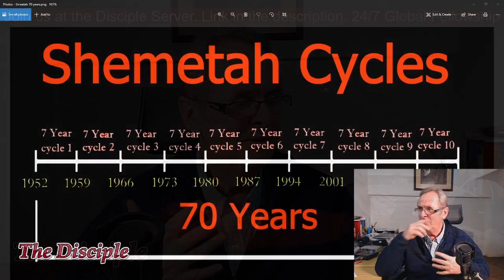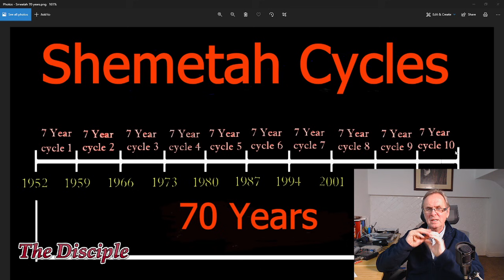Rapture Watch The Shemetah years and end times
We know that the calendars are off which makes it extremely hard to find the correct dates for feasts and festivals and accuracy is a major problem. Its time to concentrate on the cycles of seven years to see what we can find, praying always the the Lord will lead just to what He wants us to know

➪Join The Disciple server for 24/7 Christian fellowship. Prayer room, fellowship room, live chat, Holistic medicine room, dreams and visions, breaking news, testimony, youth group and so much more.

➪Amazon wish list for replacement studio equipment

1Th 4:15  For this we say unto you by the word of the Lord, that we which are alive and remain unto the coming of the Lord shall not prevent them which are asleep.
1Th 4:16  For the Lord himself shall descend from heaven with a shout, with the voice of the archangel, and with the trump of God: and the dead in Christ shall rise first:
1Th 4:17  Then we which are alive and remain shall be caught up together with them in the clouds, to meet the Lord in the air: and so shall we ever be with the Lord.
1Th 4:18  Wherefore comfort one another with these words.
1Th 1:10  And to wait for his Son from heaven, whom he raised from the dead, even Jesus, which delivered us from the wrath to come.

Romans 10:9-10
9 If you declare with your mouth, “Jesus is Lord,” and believe in your heart that God raised him from the dead, you will be saved. 10 For it is with your heart that you believe and are justified, and it is with your mouth that you profess your faith and are saved.

8 For it is by grace you have been saved, through faith—and this is not from yourselves, it is the gift of God— 9 not by works, so that no one can boast.

7 Ask, and it shall be given you; seek, and ye shall find; knock, and it shall be opened unto you:
8 For every one that asketh receiveth; and he that seeketh findeth; and to him that knocketh it shall be opened.

13 And whatsoever ye shall ask in my name, that will I do, that the Father may be glorified in the Son. 14 If ye shall ask any thing in my name, I will do it.

1 Thessalonians 5:16-28 (KJV) 17 Pray without ceasing.
18 In every thing give thanks: for this is the will of God in Christ Jesus concerning you.